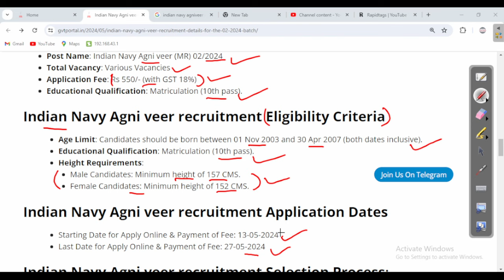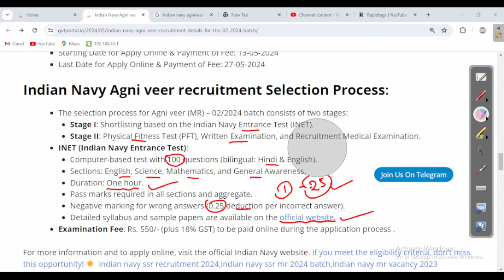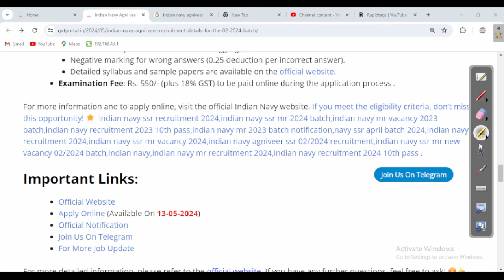ଅଗ୍ନି ବୀର ନିଯୁକ୍ତି ସୁଯୋଗ | Indian Navy Agni veer recruitment | କେବଳ ଦଶମ ପାସ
odishajobreporter,
fmmanoj,
odisha job reporter,
odisha job,
odisha job info,
ics tips,
odia space,
fm manoj,
laxmidhar sir,
govt jobs,